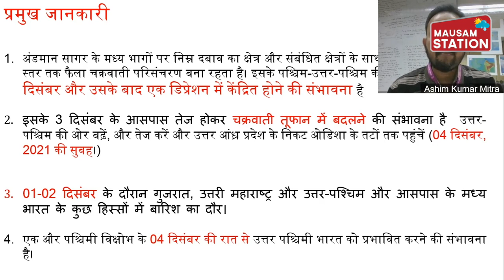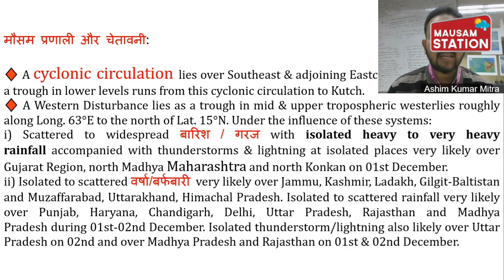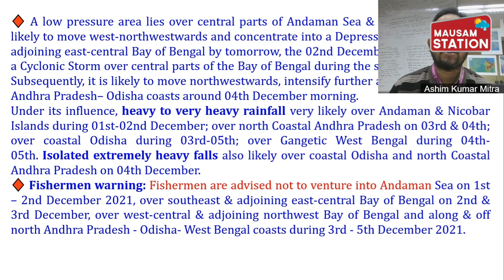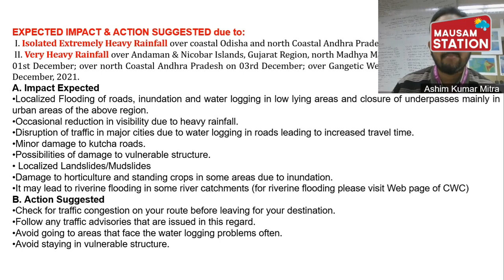देखिए गुजरात महाराष्ट्र राजस्थान दिल्ली एनसीआर हिमाचल उत्तराखंड में कैसे बदला मौसम और साइक्लोन Jawad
मौसम विभाग के मुताबिक अरब सागर में साइक्लोनिक सरकुलेशन के चलते नम हवाएं महाराष्ट्र होती हुई गुजरात में दाखिल हो रही हैं और उसके बाद राजस्थान और मध्य प्रदेश का मौसम बदलते हुए दिल्ली एनसीआर के एक बड़े इलाके को प्रभावित कर रही हैं उधर दूसरी तरफ एक वेस्टर्न डिस्टरबेंस उत्तर पश्चिम भारत में अपना असर दिखा रहा है इन दोनों वेदर सिस्टम के मेल मिलाप से हिमाचल और उत्तराखंड में भी मौसम बदल गया है
उधर दूसरी तरफ बंगाल की खाड़ी में बना कम दबाव का क्षेत्र और तेजी से ताकतवर होता चला जा रहा है यह वेदर सिस्टम अगले 48 घंटों में एक साइक्लोन बन जाएगा जब यह साइक्लोन बनेगा तब इसका नाम Jawad होगा

Mausam Station - भारत का सबसे विश्वसनीय मौसम चैनल, जहां पर आप जान सकेंगे कि कल कैसा रहेगा मौसम

मौसम एक ऐसी चीज है जिसमें हर आम और खास आदमी की दिलचस्पी रहती है मौसम से सभी प्रभावित होते हैं मौसम से फायदा होता है तो नुकसान भी होता है

जलवायु परिवर्तन के इस दौर में मौसम में बेहद खतरनाक बदलाव भी देखे जा रहे हैं कभी कम समय में ज्यादा बारिश तो कहीं पर तेज हवाओं के बीच में बिजली की कड़क के बीच में बारिश का होना सभी को चिंतित करता है

भारत जैसे देश में मानसून की बारिश अर्थव्यवस्था में एक अहम रोल अदा करती है इसका बेहतर होना या इसका खराब होना करोड़ों लोगों की जिंदगी को प्रभावित करता है साइक्लोन जैसी आपदा के बारे में सही समय पर सूचना मिलना कितना अहम है यह समंदर के किनारे रहने वाले लोगों को पता है

भारत जैसे देश में भूकंप का खतरा एक बड़े इलाके पर हमेशा ही मंडराता रहता है उत्तर में गिरिराज हिमालय कब करवट ले ले यह किसी को नहीं पता है अंडमान निकोबार के नीचे की धरती कब डोल जाए इसका अनुमान किसी को नहीं है लेकिन जब यह घटनाएं होती हैं तो उनको सही समय पर सही लोगों के बीच में पहुंचाना मौसम स्टेशन का उद्देश्य है

मौसम से जुड़ी हुई हर छोटी से छोटी और बड़ी से बड़ी अहम जानकारी मौसम स्टेशन अपने दर्शकों तक पहुंचाने की कोशिश करेगा